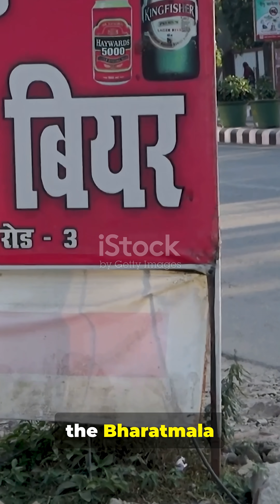India’s Biggest Projects: 2025 Transformation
--- Mega-Project Countdown ---

Fast-paced 60s tour of India’s biggest infrastructure transforms in 2025: Bharatmala highways, Delhi‑Mumbai Expressway, Western Dedicated Freight Corridor, Mumbai‑Nagpur Samruddhi, Bullet Train (Mumbai‑Ahmedabad), Digital Highways, Vadhavan Port and the East Coast Economic Corridor. Key stats, timelines and impact on trade, travel and connectivity — all in a one-minute Shorts format. Perfect for planners, transport buffs and anyone tracking India’s growth story. Like if you enjoyed this rapid roundup and share to spread the update! Comments welcome: want a sector (transport/energy/ports) or regional deep-dive next?

OUTLINE:

00:00:00 India's Mega-Projects Countdown